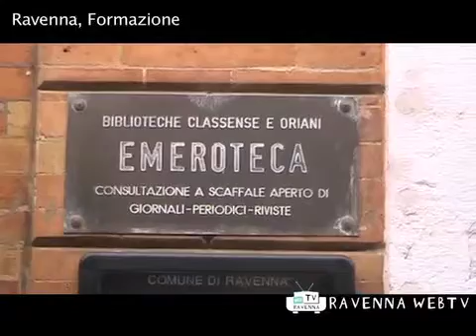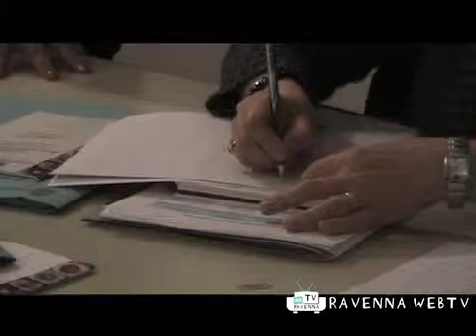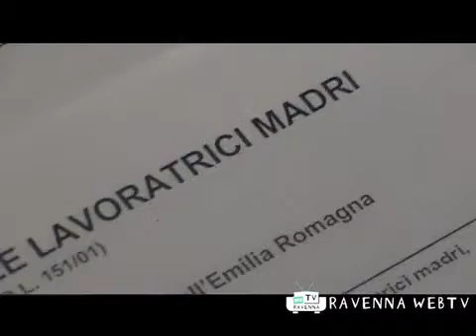Conciliare lavoro e famiglia - Formazione 18/1/12